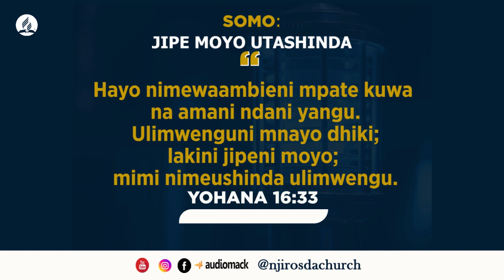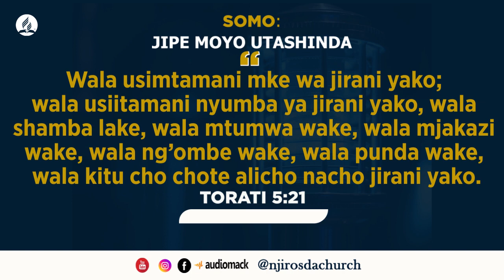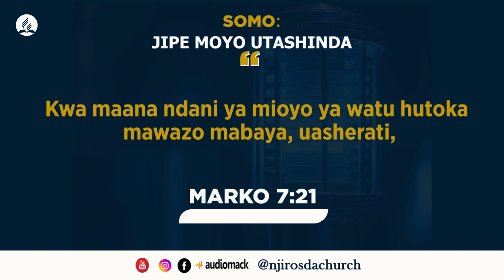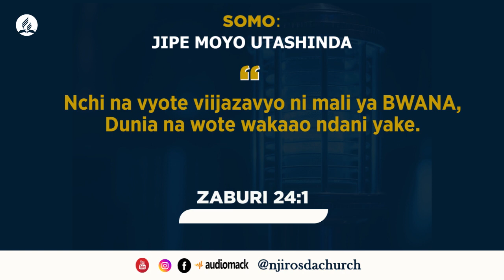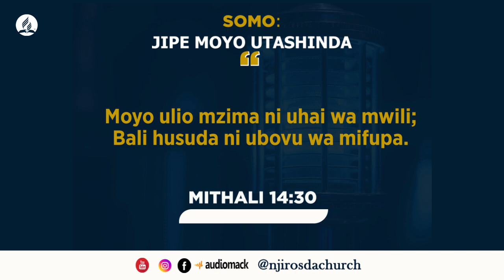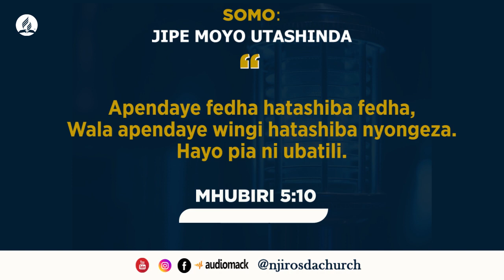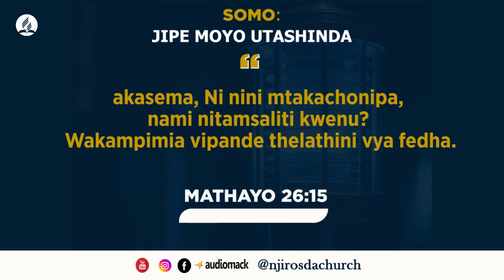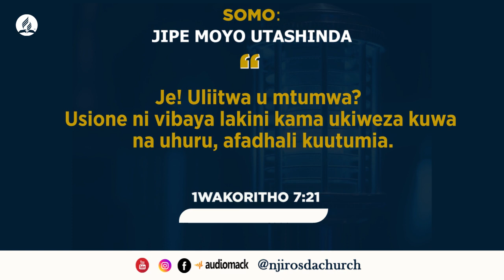JIPE MOYO UTASHINDA - By PR. ELLY MSHITU (DAY 17)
Barikiwa Unapoendelea kufuatilia Mahubiri haya Yanayokwenda kwa Jina la JIPE MOYO UTASHINDA.

Hii ni Official Youtube Channel  ya Kanisa la Waadventista Wasabato Njiro. (Njiro Sda Church)
Ambalo pia ni Kanisa la Makao Makuu ya Kanisa la Waadventista Wasabato Union ya Kaskazini mwa Tanzania.
Itajihusisha na Kurusha matukio yote ya Kanisa la Waadventista Wasabato ndani ya Kanisa na nje ya Kanisa la Njiro, pia utapata kuona Video za Kwaya yetu pendwa ya Njiro Sda Choir kwa Album zote ikiwemo KISHINDO CHA WAKOMA.

@Njiro SDA Church